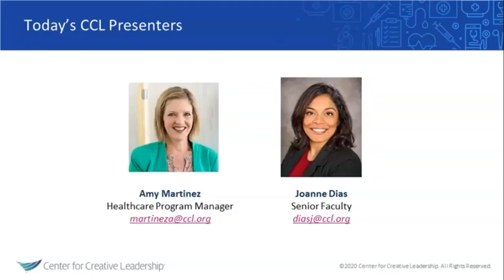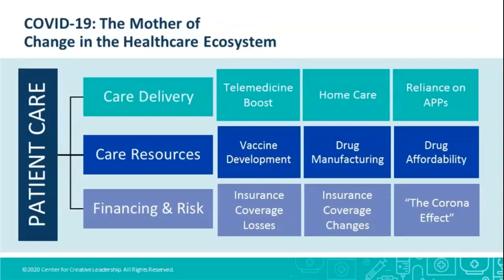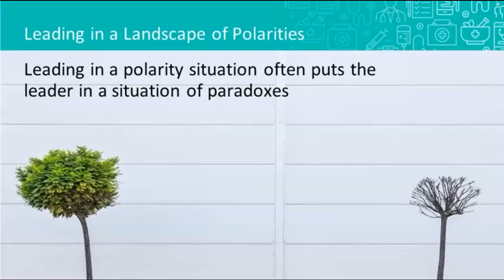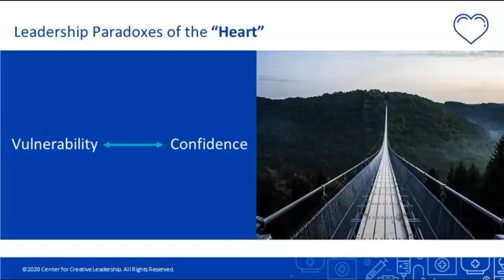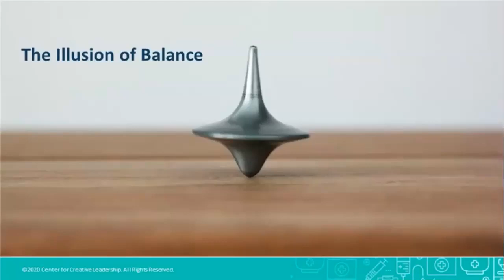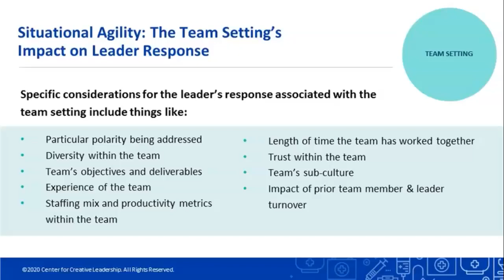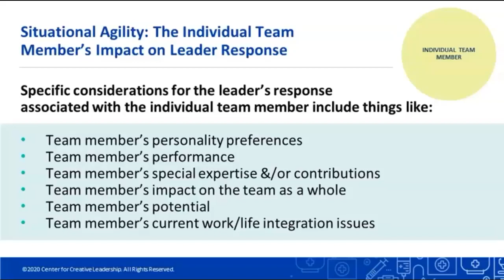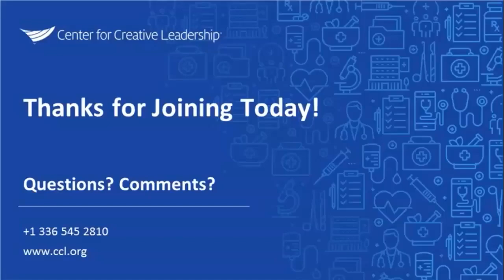Leadership in the Future of Healthcare: Befriending Polarity & Paradox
COVID-19 has undoubtedly altered “normal” work and life for many organizations and individuals, and chief among them are healthcare-related organizations and professionals. While experts are still learning more each day about this novel coronavirus and its potential implications for our healthcare ecosystem, we can be sure the future of healthcare will be changed as a result. As we move into this “next normal,” healthcare leaders must become even more comfortable with both polarity and paradox. Balancing what seem like contradictory tendencies is, in fact, at the heart of leading effectively through ambiguity and uncertainty. Join us as we explore the meaning of polarity and paradox within the healthcare ecosystem and what leading at your best in this new reality will require.

In this webinar you’ll learn:
- How changes brought on by COVID-19 will affect the future of healthcare and leadership in this critical space.
- The 6 leadership paradoxes related to leading effectively in the healthcare ecosystem’s “next normal.”
- Next steps for assessing your leadership response in a paradoxical world.